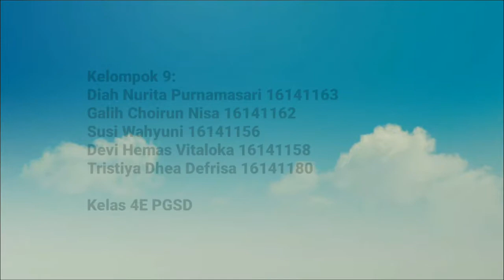Game Pramuka "Dobak Sodor"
Game Penggalang.
Kegiatan Pramuka hendaknya dikemas dalam kegiatan yang menarik menantang. Game Pramuka merupakan salah satu kegiatan yang digunakan untuk membangkitkan semangat peserta didik, meningkatkan kekompakan dan soliditas Tim.